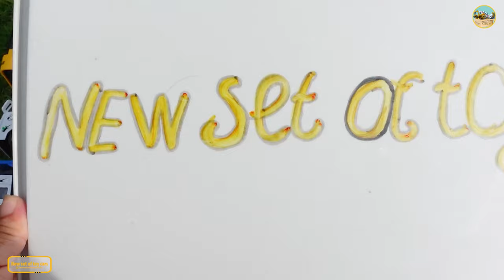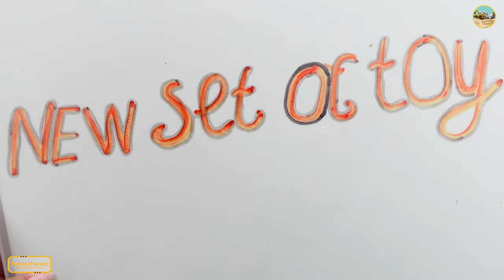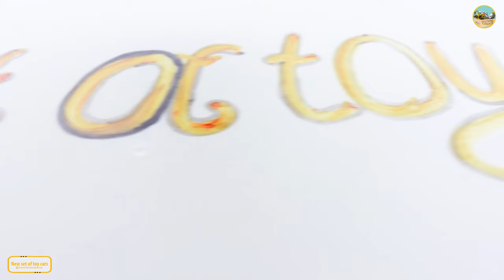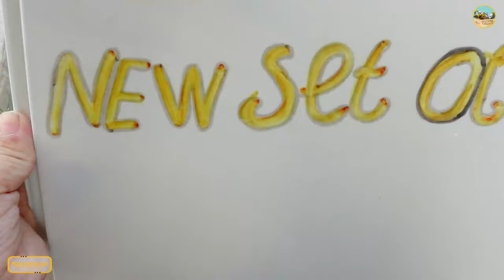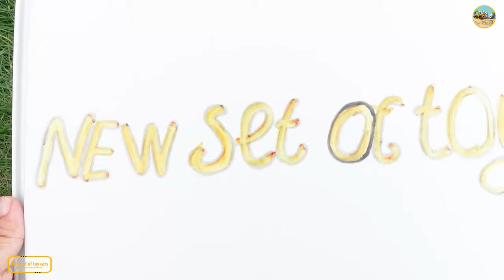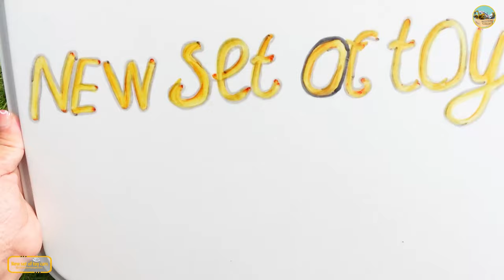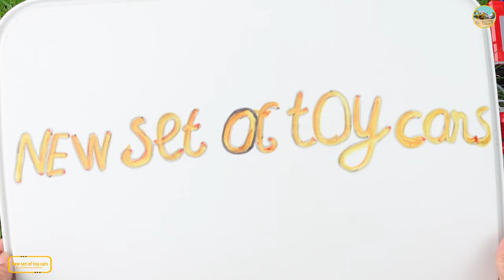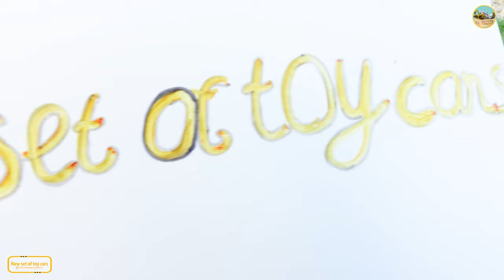Collection of small and large ambulances,metal supercars with opening and closing trunk C9 052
Newsetoftoycars,あらゆるタイプのおもちゃの車、新しいおもちゃの車の開梱、救急車、パトカー、バス、ブルドーザー、ダンプトラック、ゴミ収集車、建設車両、消防車、変形車両、ディズニーアニメの車、リモコンカー、コンクリートミキサー、ブルドーザーの包括的なレビュー。軽自動車を運ぶ大型輸送車両、Comprehensive review of all toy cars, unboxing new toy cars, ambulances, police cars, buses, bulldozers, dump trucks, garbage trucks, construction vehicles, fire trucks, transformers, Disney cartoon cars, remote control cars, concrete mixers, bulldozers, large transport vehicles carrying mini cars,